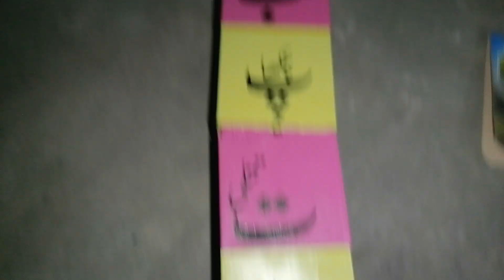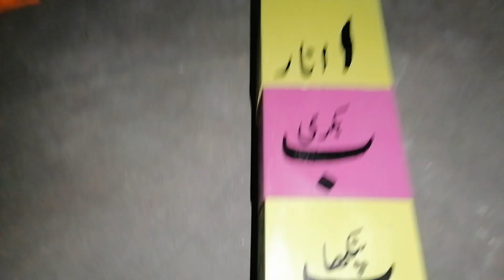alif baa taa // alif baa taa saa arabic alphabet //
alif baa taa // alif baa taa saa arabic alphabet // ‎@Pinkfong Baby Shark - Kids' Songsalif baa taa learn // alif baa taa saa in urdu & hindi // Easy Haroofy e tehaji // ‎@Voot Kids Alif baa taa // alif baa taa song // alif baa taa hindi // alif baa taa urdu ‎@✿ Kids Diana Show
subscrib
Alif Baa Taa // Alif bay Pay Urdu Hindi // Alif ba ta With Shap & Song ‎@✿ Kids Diana Show
alif baa taa hindi mein, alif baa taa hindi, alif baa taa hindi song

Learn Farm Animals Name & Sounds/Learn Family Animals/Cat / Cow/ Duck/ Chicken ‎@✿ Kids Diana Show

angerous Kids Cartoon // robot boy cartoon // lizard Cartoon In hindi ‎@✿ Kids Diana Show
Subscrib this channel
Racing Car Cartoon // Baby racing Car // racing Car Video // ‎@✿ Kids Diana Show   Subscrib Channel
Kids Car Videos // Car Color With Name // Baby Car // @✿ Kids Diana Show  // Subscrib Channel

Kids Colors Learning // Kids Color Song // Kids Color learning Videos // ‎@Revan DOLAN KANDANG
Subscrib This Channel
Kids Hami show
And Cute Baby
baby colors, baby color design, baby color video, baby color cartoon, baby collar cutting and stitching, baby color banane ka tarika, baby color lagane ka tarika, baby collar cutting, baby color songs, baby collar frock
kids learning colors, kids learning colors and shapes
kids learning videos, kids learning cartoon, kids learning kids learning poems, kids learning english, kids learning songs, kids learning channel, kids learning abc, kids learning games, kids learning stories
Numbers Name // Counting 1 To 10 // 123 Numbers // One Tow Three Numbers //‎@✿ Kids Diana Show
Subscrib this channel
babylizard cartoon, lizard cartoon for kids, lizard cartoon movie, lizard cartoon in hindi, lizard cartoon in hindi, lizard cartoon song, lizard cartoon dance, lizard cartoon show, lizard cartoon drawing